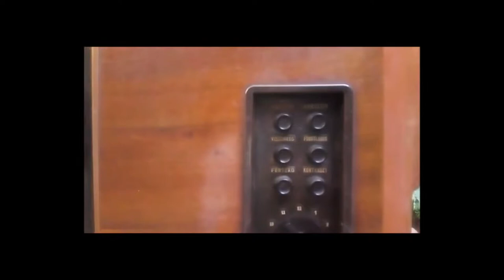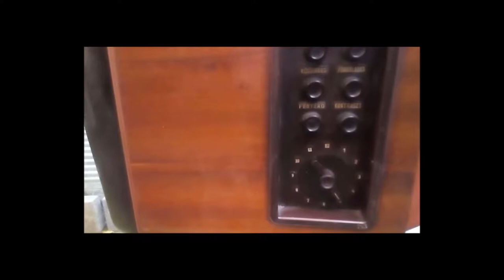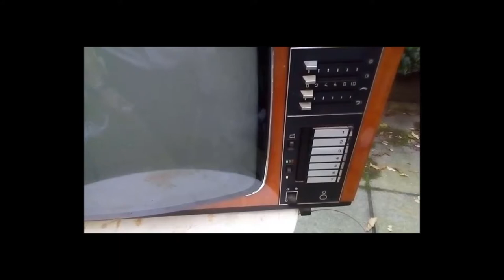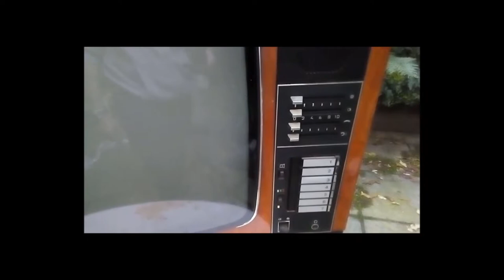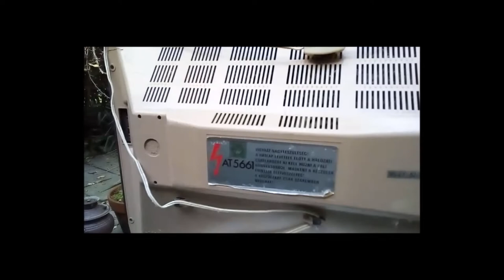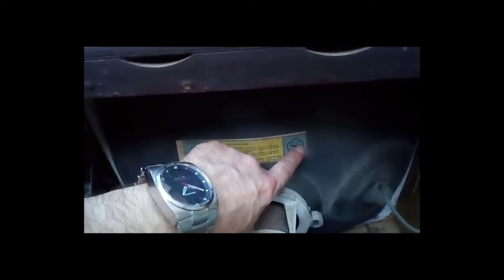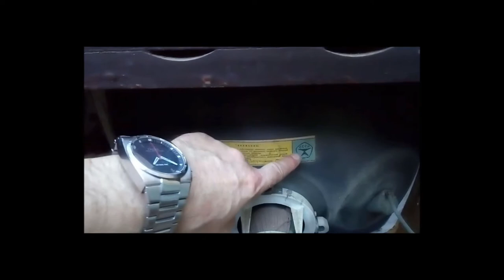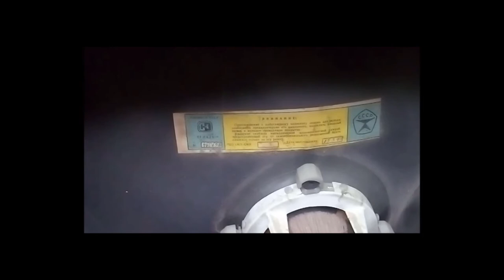Foreign Treasures 2017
A couple of vintage appliances I brought back from my trip abroad during summer recess... A blast from Hungary's Communistic past...

The Kékes TV would be worth around 20USD in nowadays Hungarian Forints; 5200Ft = 19.85USD
The Orion TV would be worth around 28USD; 7400Ft = 28.25USD

If you take into account that inflation devalued currency by roughly 20 times since the sixties, The Kékes TV would have cost around 1USD in 1960's currency and devalued about 18 times since the seventies  then the Orion 70 would have cost 1.6USD in 1970's currency